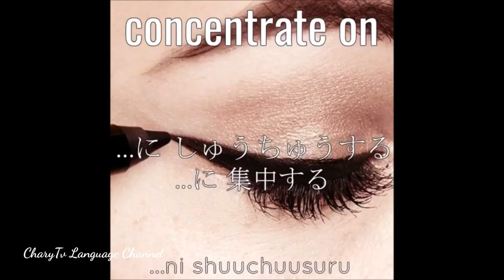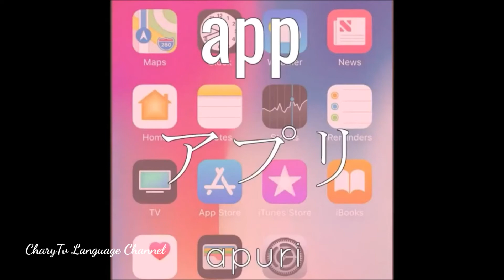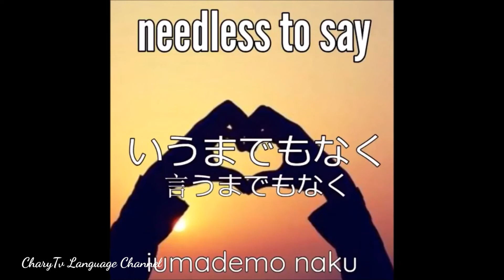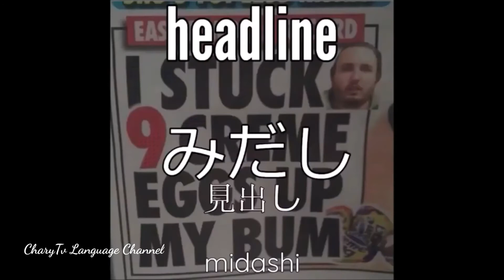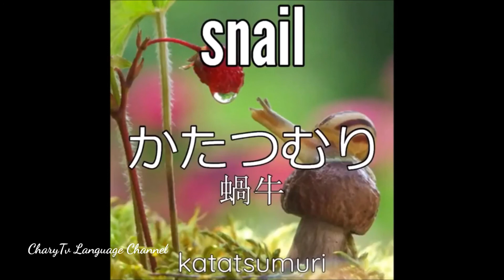Some japanese vocabulary- CharyTv Language Channel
Basic japanese words-N5,
japanese lessons
japanese lessons for beginners
japanese lesson basic
japanese lesson hiragana
japanese lesson for intermediate
japanese-lesson hiragana writing
japanese lesson hiragana 1
japanese lesson characters hiragana
japanese lesson alphabet
the japanese lesson study
japanese lesson feelings
japanese lesson katakana
japanese kaiwa lesson
japanese katakana lesson 1
japanese n5 lesson
japanese n4 lesson
japanese language
japanese language tutorials for beginners
learn japanese
minna no nihongo
easy learn japanese
japanese vocabulary
kanji
Greetings in japanese
japanese vocabulary while sleeping
listening in japanese
most common words in japanese